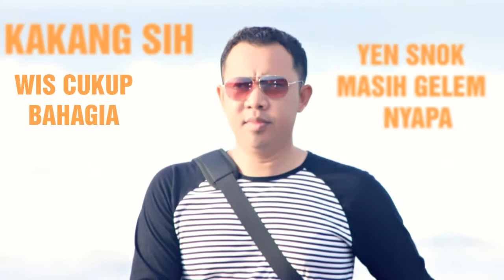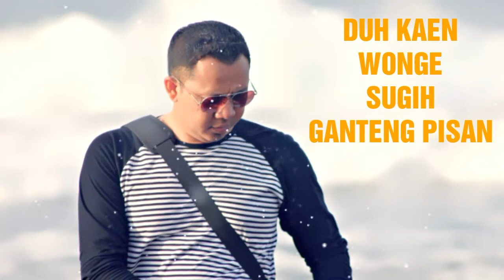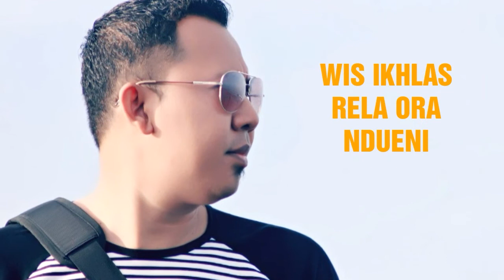RAHASIA HATI-COVER. GILANG ANDHIKA, SONG BY. YANI RIDHO,TARLING